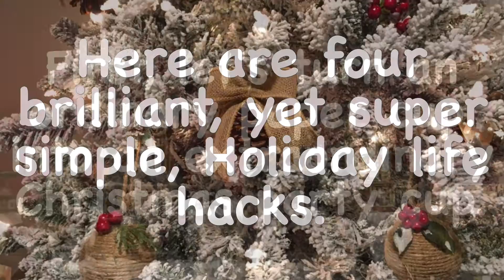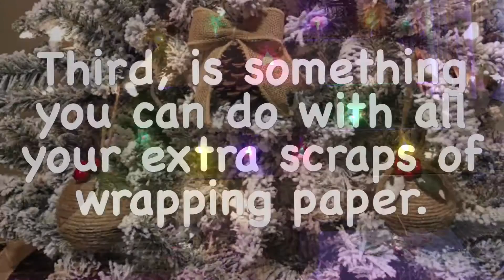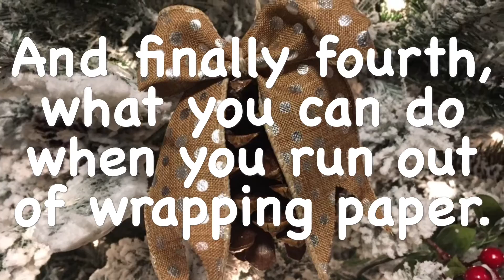Holiday Life Hacks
Fantastic and simple life hacks that's certain to make your Holidays joyful and bliss. Or at least, keep you laughing.